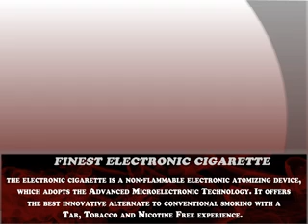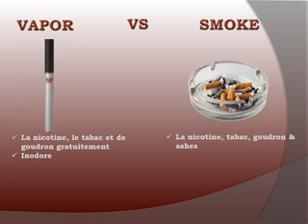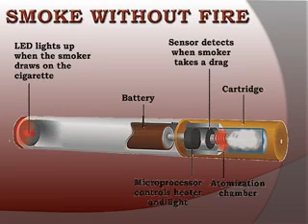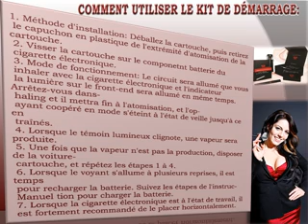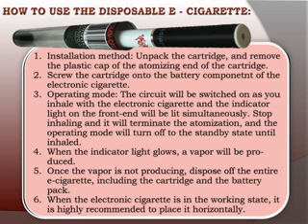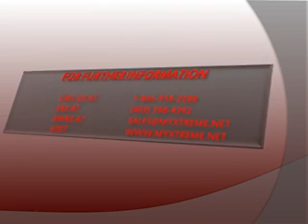Xtreme Electronic Cigarette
An alternative to traditional smoking